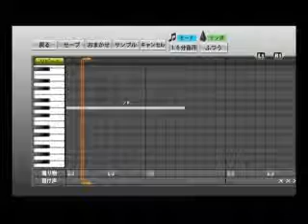プロ野球スピリッツでOB応援歌 清原和博選手（元オリックス）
daiki23mj様からのリクエストにより作成いたしました。